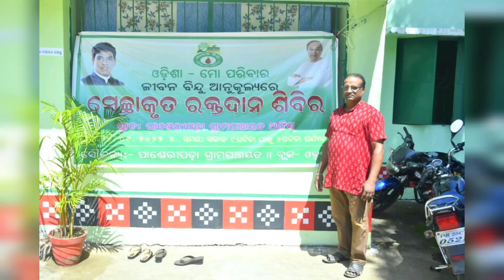ସ୍ୱଚ୍ଛତା ହିଁ ସେବା । ଓ ସ୍ୱେଛାକୃତ ରକ୍ତ ଦାନ ଶିବିର , ପାଣ୍ଡେରି ପଡ଼ା , ଓଡ଼ଗାଁ , ନୟାଗଡ#cleaning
clean India make happy India 🥰cleanindiagreenindia